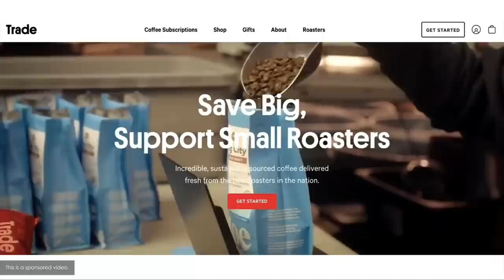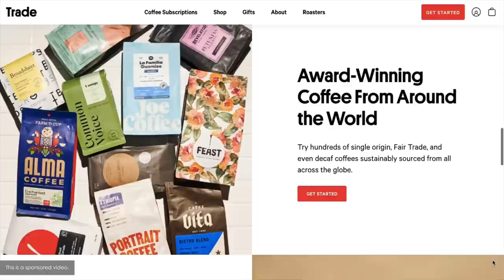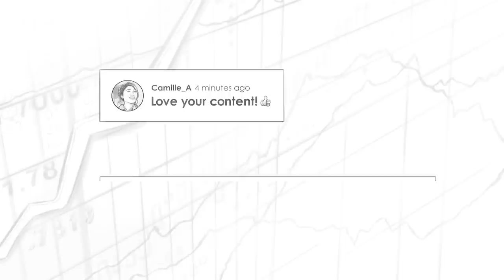Inflation Hedge w/ Dan Handford (WSB448)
Robert Leonard and Stig Brodersen talk with Dan Handford all about investing commercial real estate and how it’s being impacted by rising interest rates and inflation.
Dan Handford is the Managing Partner of PassiveInvesting.com, founder of the Multifamily Investor Nation, co-host of the Tough Decisions for Entrepreneurs podcast, and a successful serial entrepreneur.

IN THIS EPISODE, YOU'LL LEARN:
0:00:00 - Intro
0:00:52 - How to compete in competitive real estate markets
0:04:56 - Ways to reduce your tax bill by investing in CRE
0:09:05 - Who CRE firms and funds go to for debt financing
0:09:05 - What the debt structure can be for large real estate firms
0:11:52 - How real estate investors are taxed
0:18:57 - Depreciation recapture / 1031 exchange or Swap 'Til You Drop
0:22:31 - The difference between preferred equity and common equity
0:42:24 - Why conservative underwriting is necessary for longevity

📖BOOKS MENTIONED:
- Best Ever Apartment Syndication by Joe Fairless